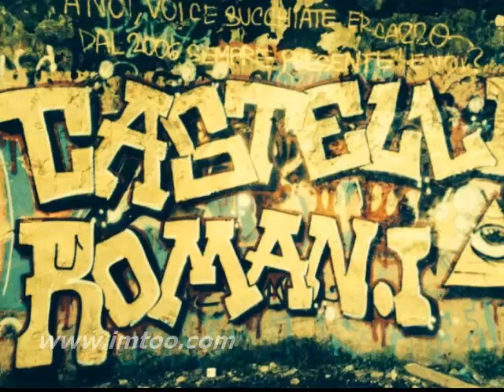CRM Freddy -For The Rap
registrata al GNS Studio Roma